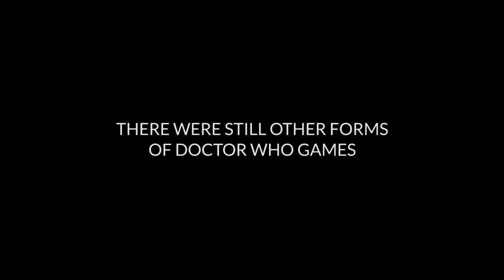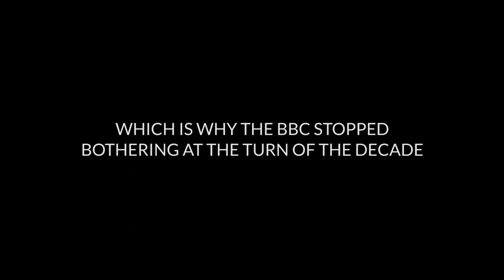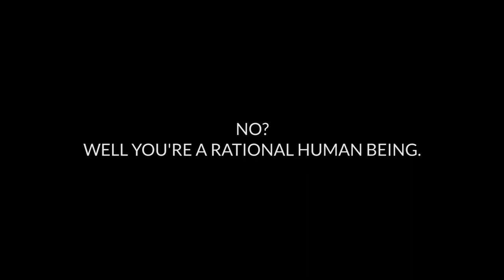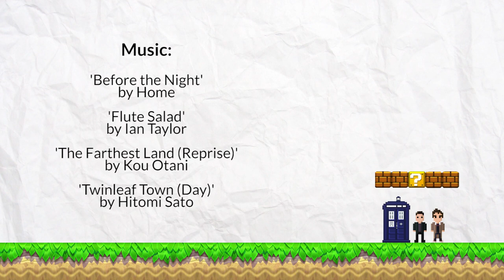How The 2005 Revival Affected Doctor Who Games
In 2005, Doctor Who was successfully revived for a new audience. After some horrific missteps in the 80s and 90s, would Doctor Who finally get things right in the world of videogames?